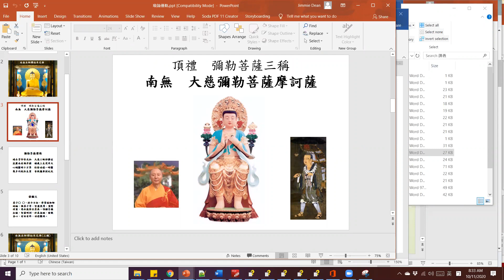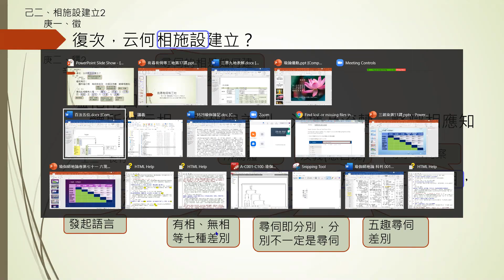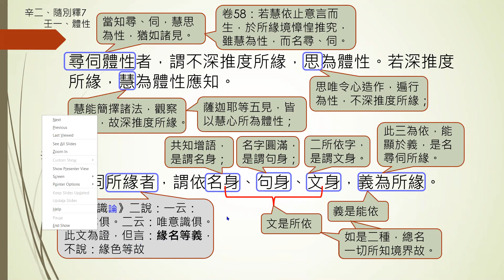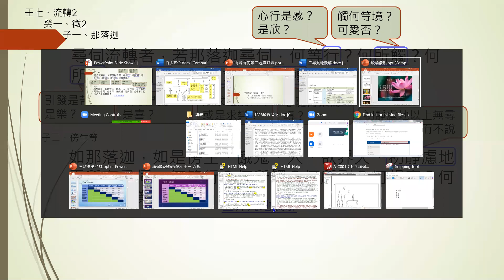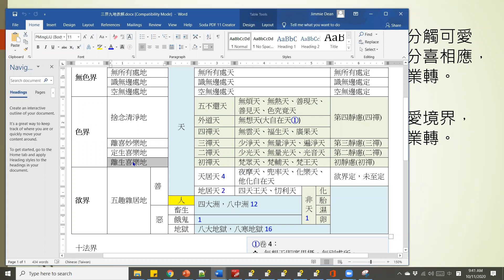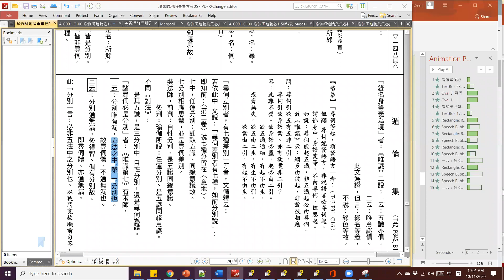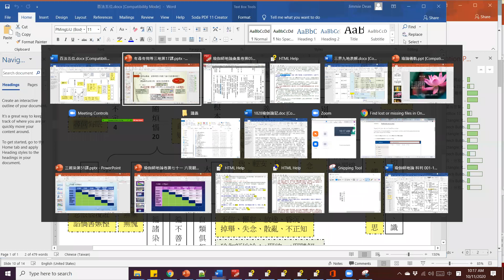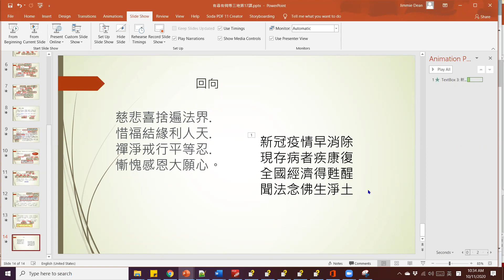有尋有伺等三地 第17課 卷5 丁卜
瑜伽師地論 有寻有伺等三地 第17课 相施設建立 Jimmie Dean